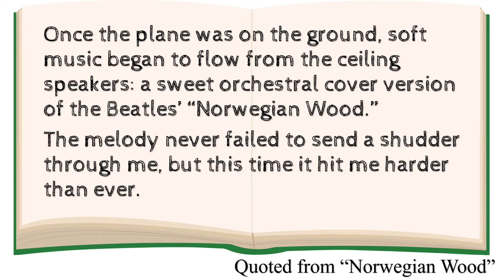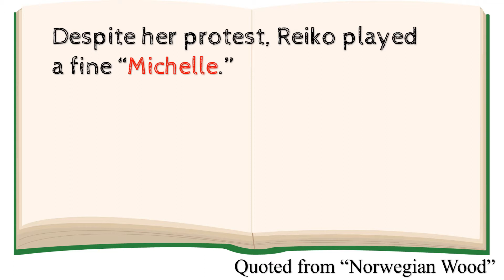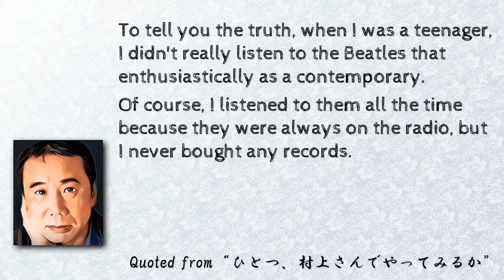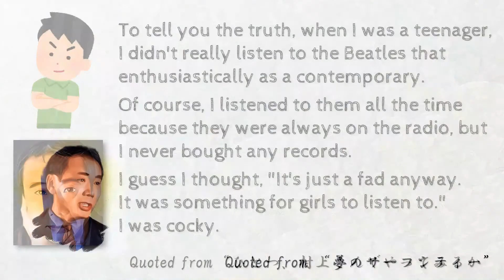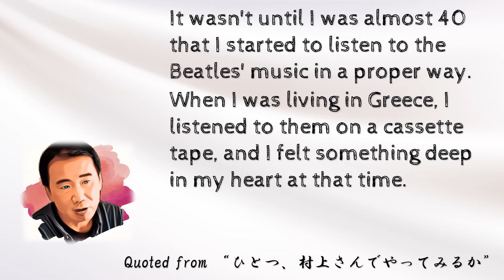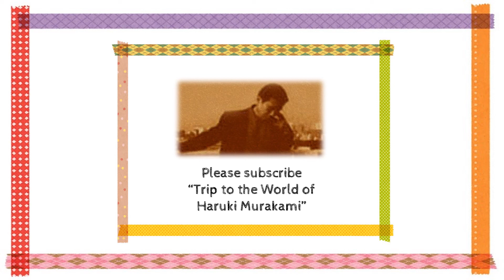Haruki Murakami and the Beatles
This time, I made a video about Haruki Murakami and the Beatles.